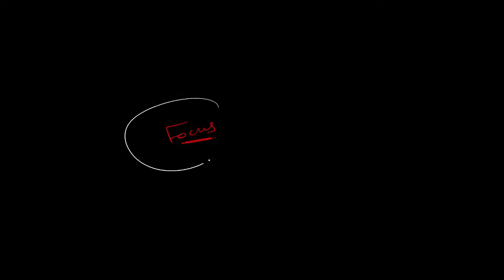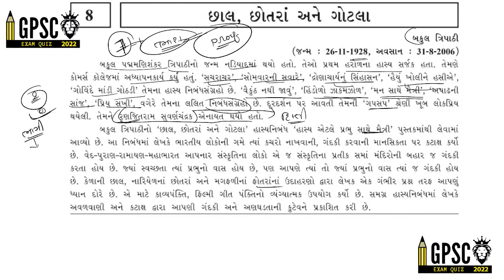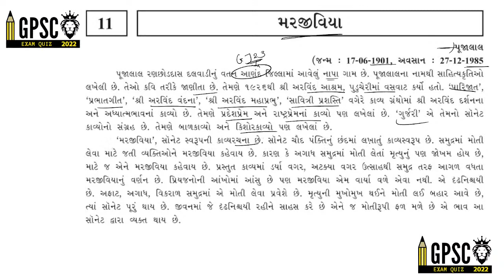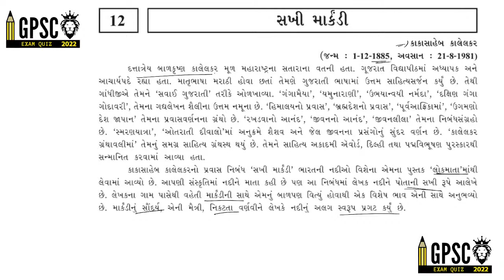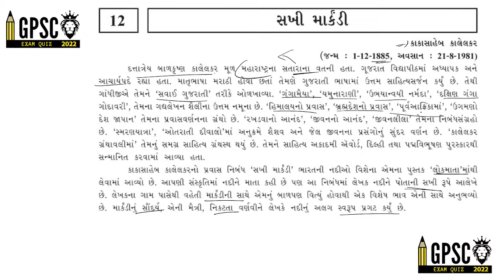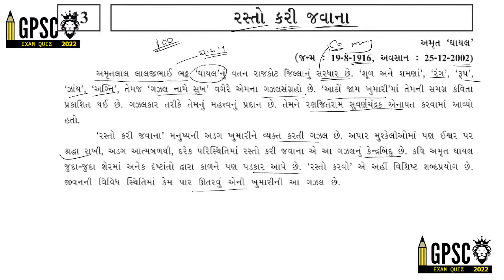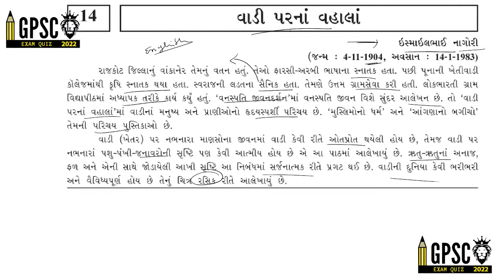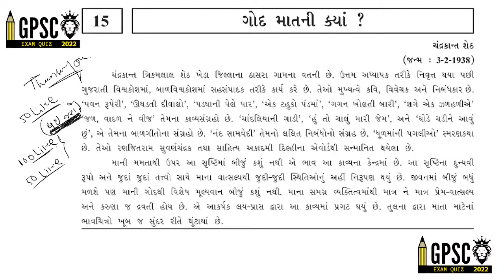ગુજરાતી સાહિત્ય ધોરણ 6 થી 12 gcert બધી પરીક્ષા માં ખાસ ઉપયોગી | GPSC EXAM QUIZ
📜 આ પ્લેટફોર્મ પર તમને GPSCની વ્યુહાત્મક તૈયારી કરાવવામાં આવશે.

GPSC ના તમામ - 8 વિષયોની વ્યુહાત્મક તૈયારી
સૌ પ્રથમ 2017-22 ના જુના પ્રશ્નપત્રોનું એનાલિસીસ - Quiz ના માધ્યમથી
દરરોજ કરન્ટ અફેર્સ ક્વિઝ